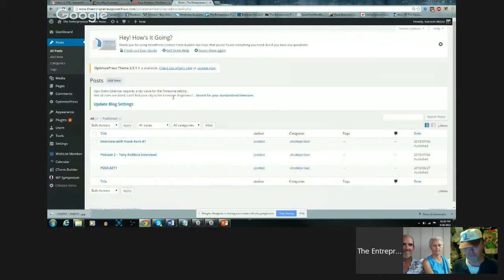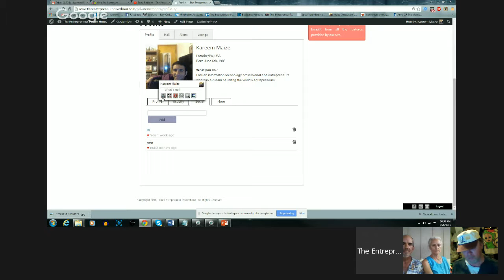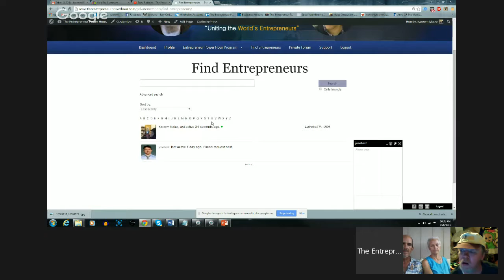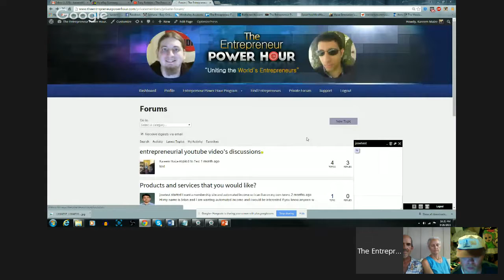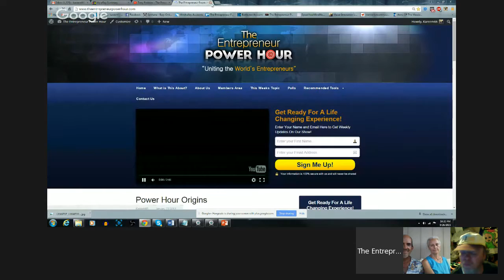entrepreneurship motivation | entrepreneur lifestyle | The Power Of Gratitude!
Hello and welcome once again to the Entrepreneur Power hour! Working together to Inspire, Create and Unite Entrepreneurs from all around the world in any field of Entrepreneurial Business! We want to hear from you! Your ideas, Struggles, Successes and how you have helped Inspire those who follow you!  In this week’s Show we will be discussing the power of gratitude in our personal and business life. Sometimes for reasons unknown to us we experience a tough time or a loss of something or someone we cherished. While these events may be trying they can teach us to be more grateful for the people and the experiences we have in our life. When we share what we are grateful for sometimes we find we can find even more good things in our life. Please share what you are grateful for this Saturday with us. Please share your gifts with us this Saturday.   As always we invite YOU to come and Join us and Have fun and share your stories!!
Remember have fun and don't hold anything back life is truly about embracing who you are so you can inspire others to do the same. See you on the power hour.